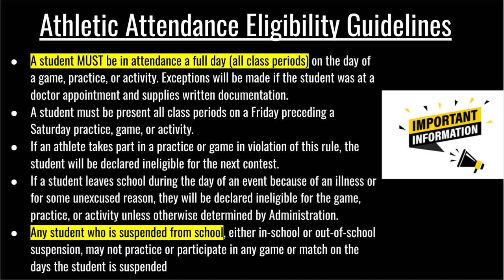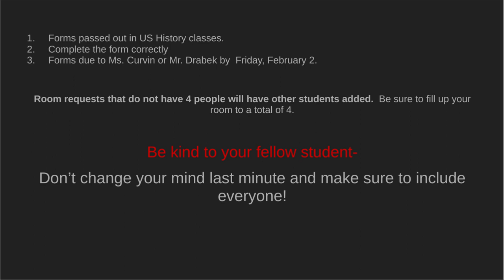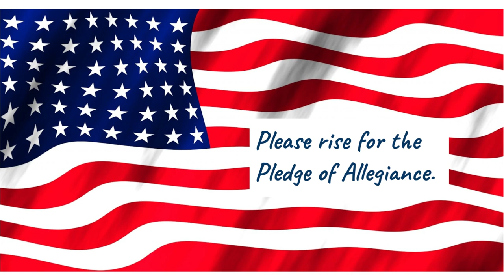Pathfinder Announcements 01 25 24